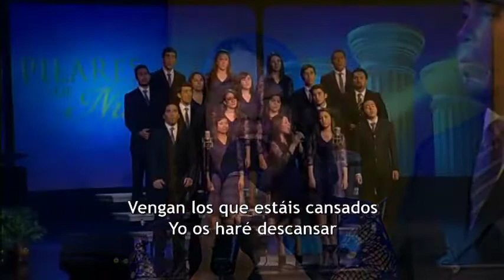Yo os haré descansar, pilares de nuestra fé.